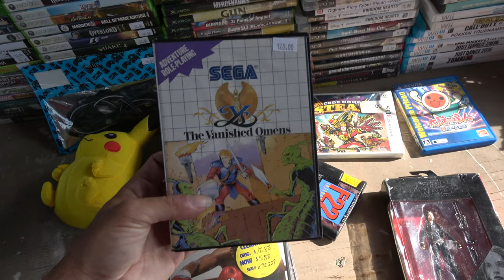The Misadventures Of The Video Game Wizzard Episode 297: Webster Memorial Day 2023!